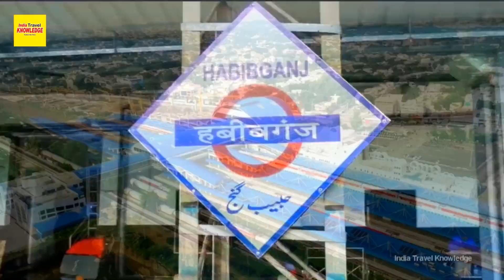Bhopal City। The City Of Lakes। Bhopal City View & Facts। Bhopal City Tour। Bhopal City 2022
BHOPAL CITY AMAZING FACTS | BHOPAL - LAKE CITY OF INDIA | HISTORY OF BHOPAL DISTRICT MADHYA PRADESH

Search Queries -
BHOPAL
BHOPAL CITY AMAZING FACTS
BHOPAL MADHYA PRADESH
HISTORY OF BHOPAL
BHOPAL - LAKE CITY OF INDIA
TOURIST PLACES IN BHOPAL
TAJ UL MASJID BHOPAL
KNOWLEDGE POINT
BHOPAL CITY INFORMATION
BHOPAL RAILWAY STATION
BHOPAL KA VIDEO
bhopal
bhopal city
bhopal city 2022
bhopal city drone view
bhopal city facts
bhopal city night view
bhopal city status
bhopal city tour
bhopal city view
bhopal madhya pradesh
bhopal mall
bhopal status
bhopal tour
bhopal tour guide
bhopal tourism
bhopal tourist place
birla museum
capital of madhya pardesh
city of lakes
developed india
india cleanest city
modern india
places to visit in bhopal
upper lake
van vihar bhopal
bhopalyatra
bhopal places to visit
bhopal best places
bhopal city tourist places
bhopal city tour
best places in bhopal
bhopal tour
bhopal best tourist place
bhopal lake
sair sapata bhopal
tajul masjid
bhojpur temple
sanchi stupa
bhimbetka
peoples mall
kerwa dam
kaliasot dam
birla mandir
karuna dham mandir
shahpura lake
boat club
van vihar bhopal
noor us sabah palace
bhopal famous place

Bhopal City || भोपाल सिटी || Madhya Pradesh || Top 10 Tourist Places In Bhopal

मध्य प्रदेश जाने से पहले वीडियो जरूर देखें // Interesting Facts About Madhya Pradesh in Hindi

उत्तर प्रदेश जाने से पहले वीडियो जरूर देखे // Interesting Facts About Uttar Pradesh in Hindi

10 BIGGEST CITIES IN UTTAR PRADESH | उत्तर प्रदेश के १० सबसे बड़े शहर

भोपाल के इस विडियो को एक बार जरूर देखिये // Amazing Facts About Bhopal in Hindi

Birla mandir bhopal | भोजेश्वर मंदिर भोजपुर मध्य प्रदेश | Madhya pradesh | Bhopal birla mandir video

20 Best Tourist Places to visit in Bhopal | Bhopal Yatra

BHOPAL CITY!! HISTORY OF BHOPAL!! CAPITAL OF MADHYA PRADESH!! BHOPAL DISTRICT!! NEAR INDORE/JABALPUR

Bhopal smart city। Bhopal district mp। Bhopal city tourism। Bhopal city railway station

Bhopal me ghumne layak jagah | bhopal me ghumne ki places | भोपाल में घूमने की जगह |bhopaltravelvlog

TOP 10 LARGEST CITIES OF UTTAR PRADESH | SMART CITY OF UTTAR PRADESH